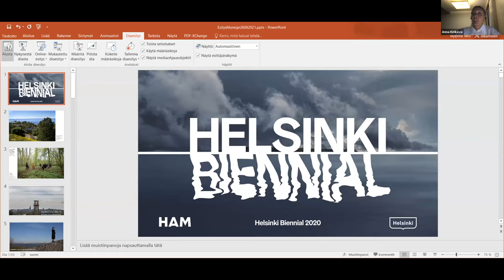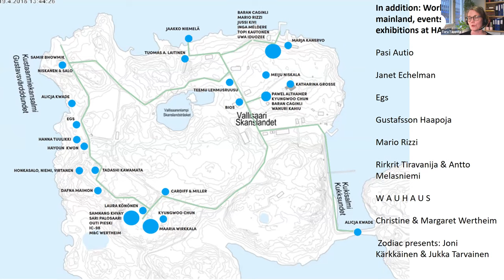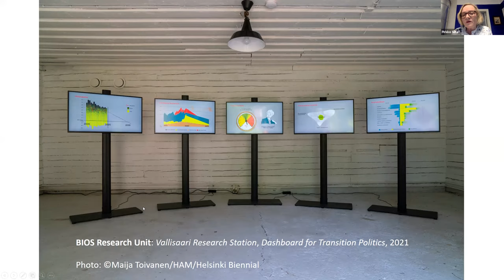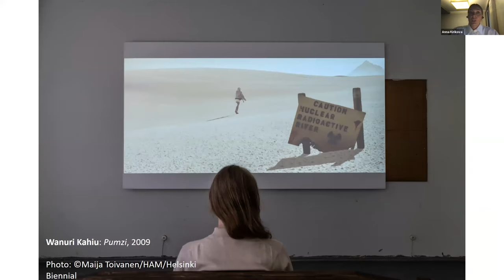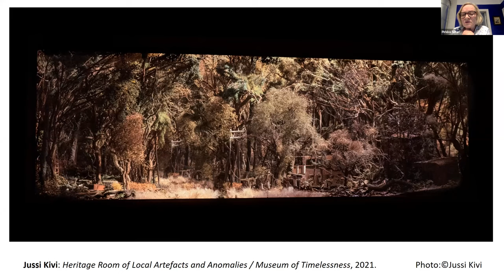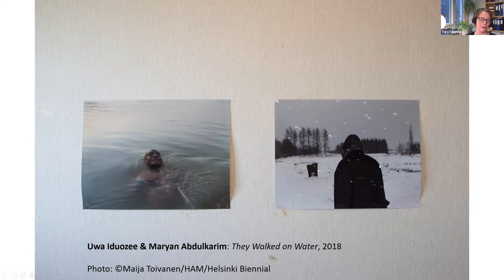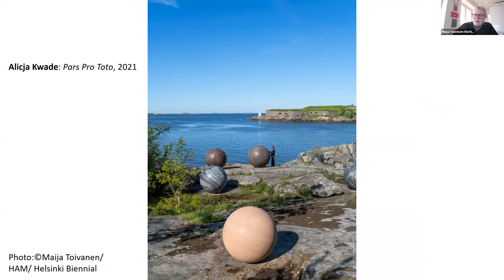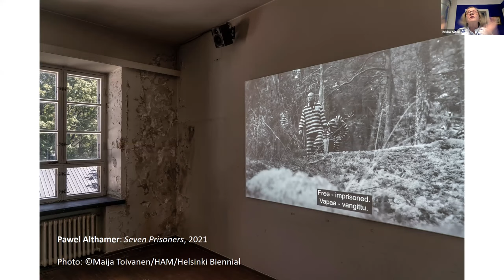The same sea. An online discussion with the director and curators of the First Helsinki Biennial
The First Helsinki Biennial is being held from 12 June to 26 September 2021, surrounded by the one-of-a-kind natural environment of the former military island of Vallisaari. The name of the first biennale, The Same Sea, is a reminder that everything is connected to everything else and therefore mutually dependent.

The island is located in the open sea, not far from Helsinki, and is a natural reserve: its unique natural environment and the ruins of its historical structures are inviolable. The Helsinki Biennale is founded on principles of careful and responsible interaction with the surrounding nature, and the exhibitions shown on Vallisaari have been installed with the utmost care for the needs of the environment.

The artists participating in the biennale created their works on Vallisaari itself, inspired by its picturesque and wild nature. The island provides the themes for contemplation, helping to crystallise the various concepts of interconnection and mutual dependence. Among these themes are the relationship between humans and nature, time and transformation, borders and identity, and kinship and empathy.

Bios

Director Maija Tanninen-Mattila has a long and diverse background in the visual arts, museums and audience engagement. She has led a variety of visual arts institutions: Ateneum Art Museum, the Finnish National Gallery (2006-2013) and the Helsinki Kunsthalle (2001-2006). Currently she is Director of HAM the Helsinki Art Museum (2013-). HAM is one of the largest art museums in the Nordic countries with a collection of approximately 9 000 artworks. In addition to an extensive international exhibition programme and collection, HAM is responsible for public art in Helsinki. The latest addition to HAM’s program is the Helsinki Biennial which takes place on the island of Vallisaari.

Pirkko Siitari is the Head of Exhibitions at HAM. She previously directed various institutions including Kiasma Museum of Contemporary Art in Helsinki (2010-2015), where she also worked as a chief curator (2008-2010), Kerava Art Museum (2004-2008) and the Northern Photographic Centre in Oulu (1990s). Siitari was also the chief curator of the Finnish Museum of Photography in Helsinki (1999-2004). Past curatorial projects include, among others, Katharina Grosse, Chill Seeping from the Walls Gets between Us, HAM (2021), Paweł Althamer, I (am), HAM (2019), Nature as a Playground, Museum of Photography, Seoul (2018), Alfredo Jaar, Kiasma (2014), and ARS11, Kiasma (2011). She studied Art History and History at the Jyväskylä University and Art Theory at Jan van Eyck Akademi, Maastricht, Netherlands.

Since 2017, Taru Tappola has been the Head of Public Art at HAM Helsinki Art Museum, leading a team that commissions public artworks for the City of Helsinki. She formerly worked as Curator of Exhibitions at Helsinki Art Museum (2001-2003), Kunsthalle Helsinki (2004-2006) and KiasmaMuseum of Contemporary Art (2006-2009), curating numerous international and Finnish contemporary art exhibitions. Tappola further developed her professional background in curating, mediating art and engaging audiences as the interim director of KunsthalleHelsinki (2010-11) and Head of Education at HAM (2013-17). She studied Art History at the University of Helsinki.

The discussion will be moderated by Anna Kirikova (Manege).

Первая Хельсинкская биеннале проходит c 12 июня по 26 сентября 2021 года среди неповторимой природы бывшего военного острова Валлисаари. Вписанная в приморский ландшафт, биеннале носит название «Одно и то же море» (The Same Sea) и напоминает о том, что все в нашем мире взаимосвязано, а значит, и взаимозависимо.

Художники — участники биеннале создавали свои произведения непосредственно на Валлисаари, вдохновляясь его живописной и дикой природой. Остров дает темы для размышлений, из которых выкристаллизовываются различные концепции взаимосвязи и созависимости. Среди этих тем — отношения человека с природой, время и перемены, границы и идентичности, родство и эмпатия.

Спикеры:

Майя Таннинен-Маттила имеет долгий и разнообразный опыт работы в сфере визуальных искусств, музейного дела и взаимодействия с публикой. В настоящее время она является директором Хельсинкского художественного музея (НАМ, 2013–). НАМ — один из крупнейших художественных музеев в Северной Европе: его собрание насчитывает около 9000 произведений искусства.

Пиркко Сиитари возглавляет Отдел выставочной деятельности НАМ. Ранее она руководила различными учреждениями культуры: Музеем современного искусства «Киасма» в Хельсинки (2010–2015), где до того работала главным куратором (2008–2010); Художественным музеем Керавы (2004–2008).

Тару Таппола руководит отделом паблик-арта Хельсинкского художественного музея (HAM) с 2017 года. Она возглавляет группу специалистов по отбору и заказу произведений искусства для общественных пространств города Хельсинки.

Модератор встречи — Анна Кирикова.